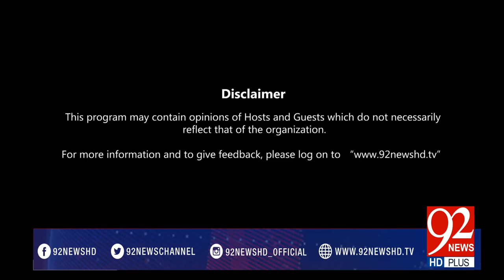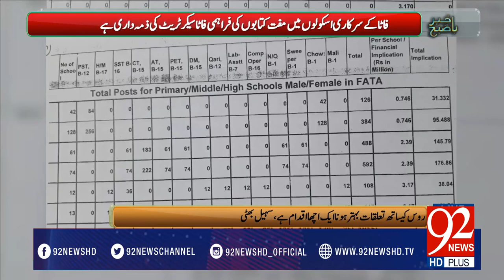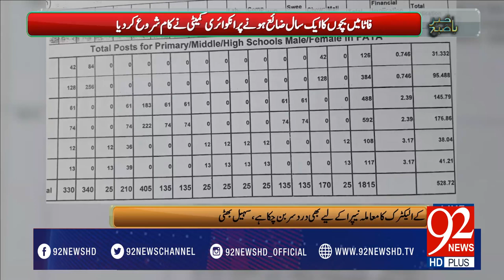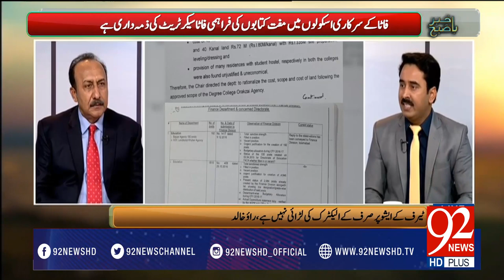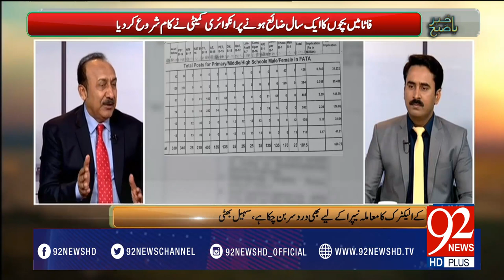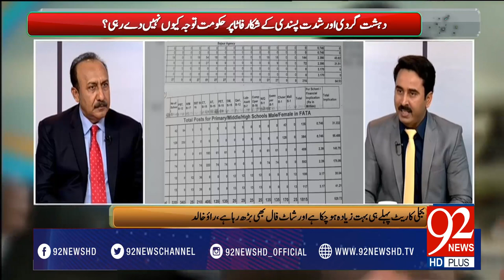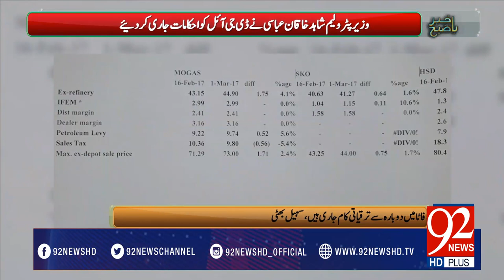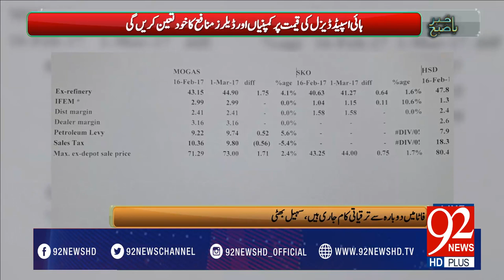Bakhabar Subh -31-03-2017- 92NewsHDPlus